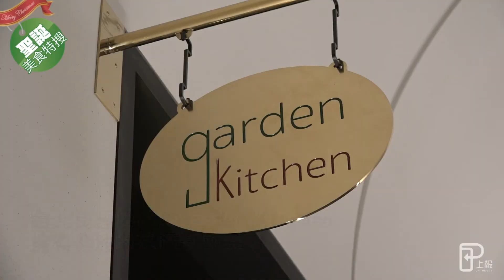聖誕美食特搜》Garden kitchen華麗饗宴Ｘ台北萬豪酒店